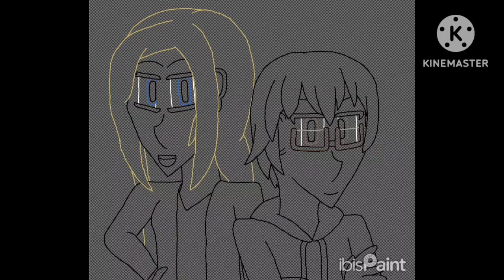Nicolae and Leona // @noodlepikmin Fanart Speedpaint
Fanart for @noodlepikmin , creator of Nace & Friends Reacts.
The OCs belongs to him.